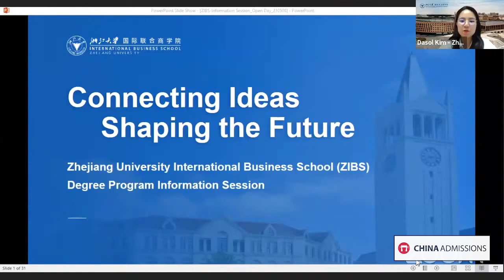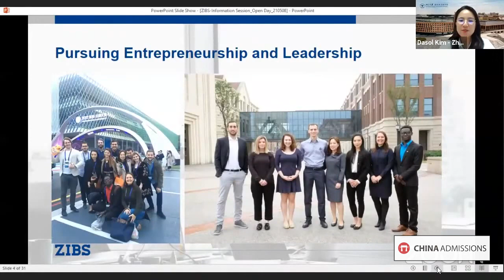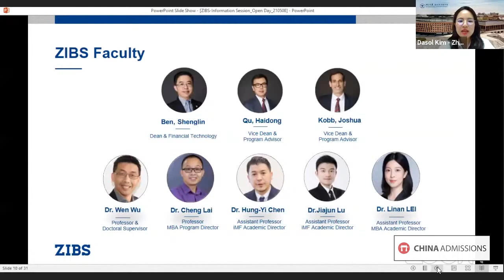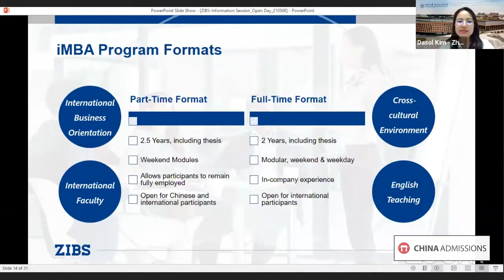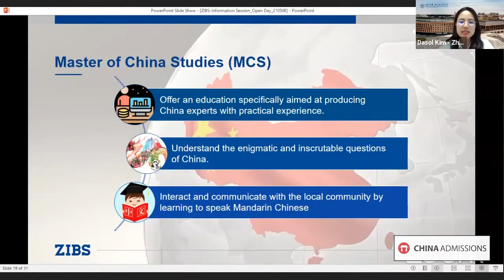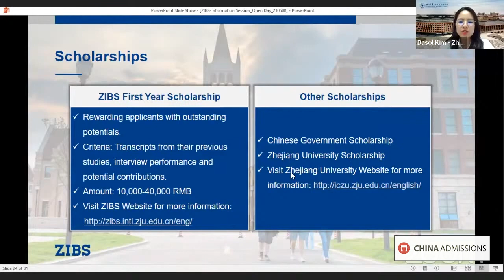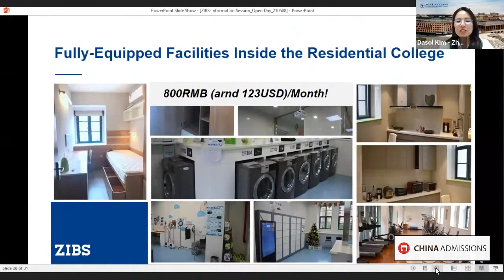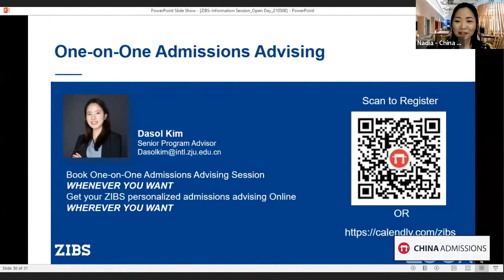Zhejiang University International Business School - Official Presentation